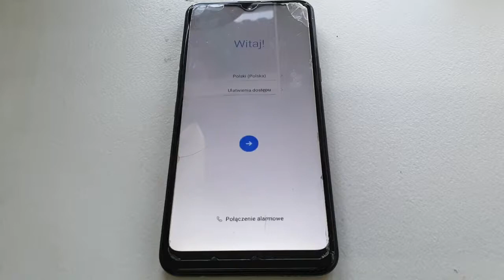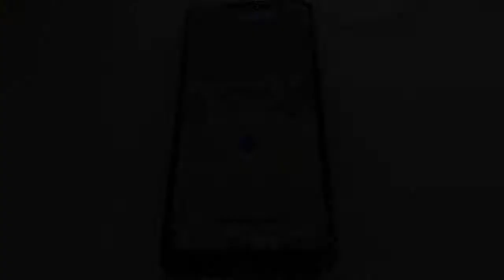LG K 50S - Hard Reset